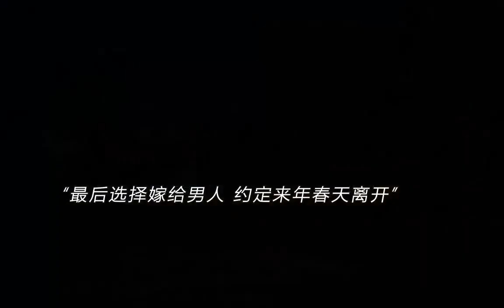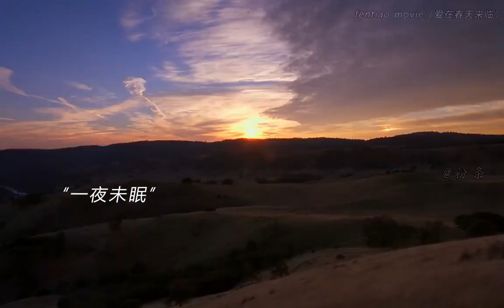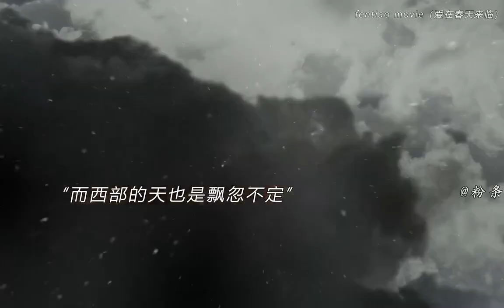“爱不是突然爆发的 是慢慢来临的”